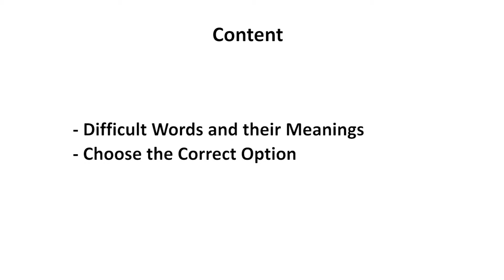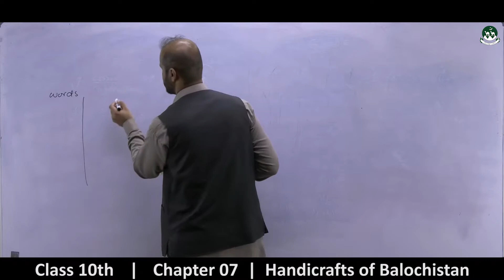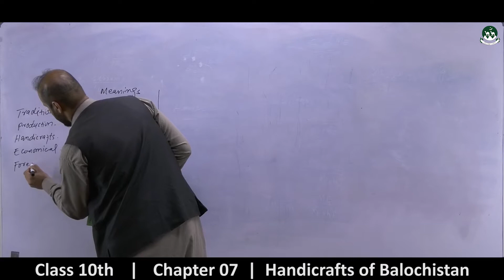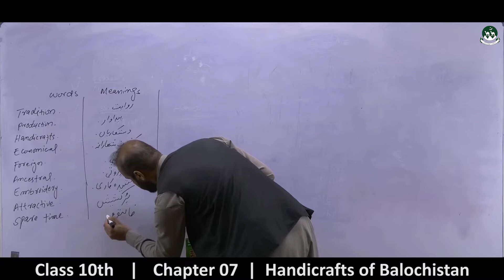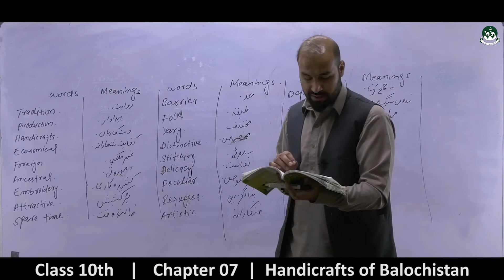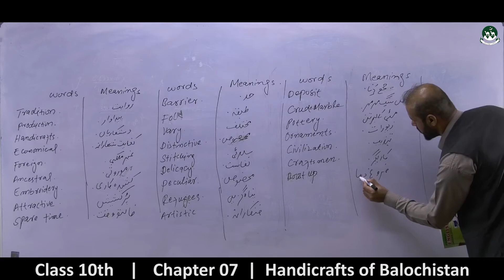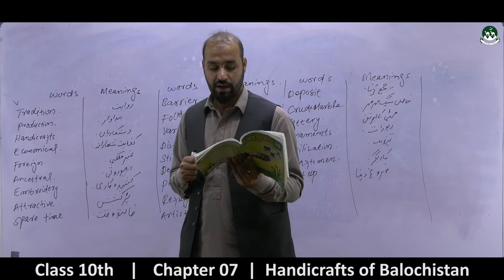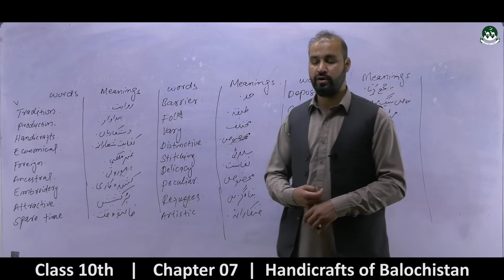Secondary Class 10th English Chapter 07 - Handicrafts of Balochistan [lecture 02]